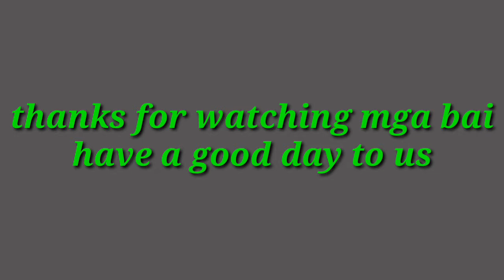Hatid muna ng rasyon para sa mga kabaro ko